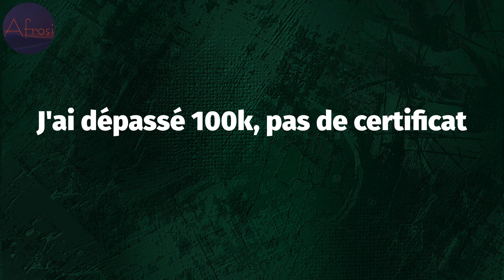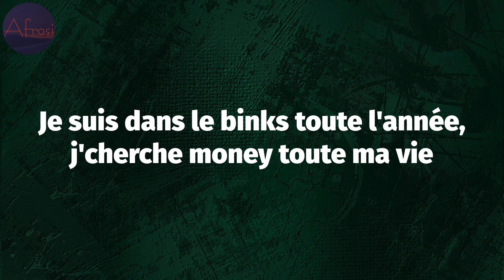Sasso - Afrodrill - Bonus track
Sasso - Afrodrill - Bonus track (Lyrics)

Afrodrill - Bonus track Lyrics:
Je connais le tarot de la selha
Au cas ou si le pe-ra ça marche pas
J'ai dépassé 100k, pas de certificat
Je sais pas ce qu'ils attendent pour me valider
Violence policière on connait ça
Car on augmente le taux de criminalité
Ce que j'ai dit c'est réel
Je vais pas rapper 100 piges pour être validé
Je peux pas te prendre dans mes bras
J'ai trop de couteaux dans le dos
Pétasse rhabille-toi, j'ai pas le temps de te casser le dos
Je suis dans le binks toute l'année, j'cherche money toute la nuit
Je suis dans le binks toute l'année, j'cherche money toute ma vie
Je suis dans le binks toute l'année, j'ai cherché money toute ma vie
De la routine je suis fané, je m'écarte du terrain comme Rod Fanny
Y a de la bonne beuh qui te fait planer (planer) kichta cellophané
Fais tes bagages on va se barrer, je souris pas j'ai des poto derrières les barreaux
Qu'est-ce que tu connais du terrain de chnouf?
T'as plus 18 ans t'es qu'un putain de chouf
Je peux pas te prendre dans mes bras, j'ai trop de couteaux dans le dos